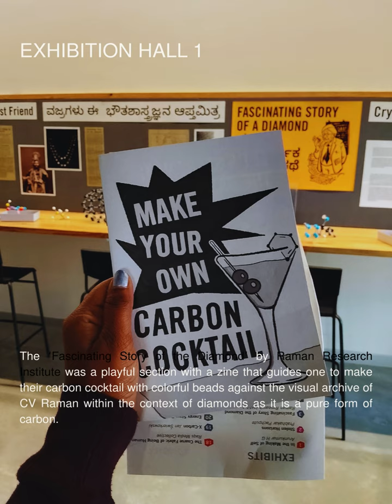Carbon - Science Gallery - TOP 10 ARTWORKS